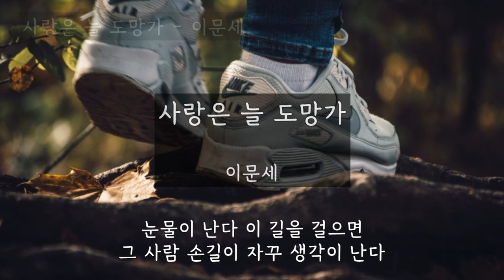사랑은 늘 도망가 - 이문세 (가사ㅇ) 2010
눈물이 난다 이 길을 걸으면
그 사람 손길이 자꾸 생각이 난다
붙잡지 못하고 가슴만 떨었지
내 아름답던 사람아

사랑이란게 참 쓰린거더라
잡으려 할수록 더 멀어지더라
이별이란게 참 쉬운거더라
내 잊지 못할 사람아

사랑아 왜 도망가 수줍은 아이처럼
행여 놓아버릴까봐 꼭 움켜쥐지만
그리움이 쫓아 사랑은 늘 도망가
잠시 쉬어가면 좋을텐데

바람이 분다 옷깃을 세워도
차가운 이별의 눈물이 차올라
잊지 못해서 가슴에 사무친
내 소중했던 사람아

기다림도 애태움도 다 버려야하는데
무얼 찾아 이 길을 서성일까 무얼 찾아 여기인가